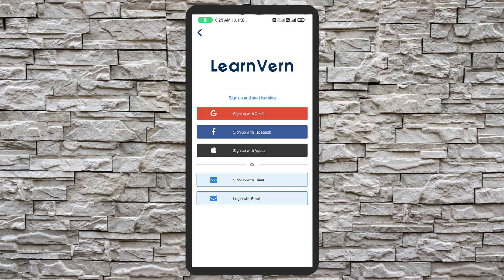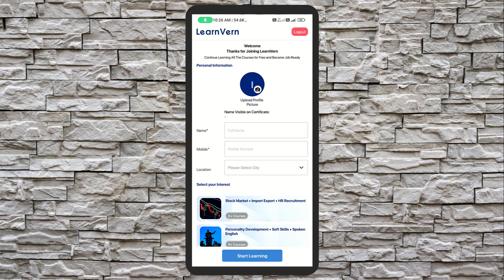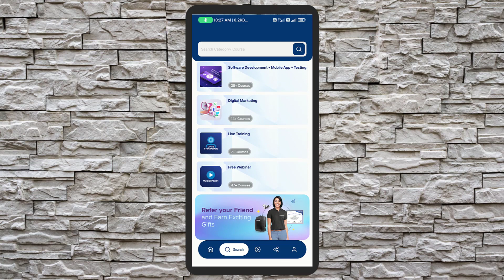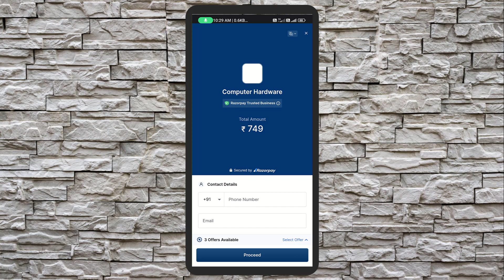Free online courses with certificate | skill india | learn vern Neeraj Monitor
This channel "NEERAJ MONITOR" is one of my hobbies. Here on this channel u can watch a lot of video related tech, YouTube and finance. Thanks.

Learn Vern

इस प्रकार कि टेक्निकल जानकारी के लिए हमारे Telegram Channel को ज्वाइन करें
Join our Telegram Channel for this kind of technical information

हमसे बात करने के लिए हमें Instagram पर Follow करें:--

e skill free course
computer course
free certificate
certificate
e skills free course
free online courses
online course
learnvern
digital marketing course
online class
online learning
online education
cyber security course
coursera courses
web designing course
free courses
data analytics courses
online study
LearnVern website में account कैसे बनाये
How to create an account in LearnVern website
how to log in LearnVern website
LearnVern me account kaishe create kare
LearnVern me login kaishe kare
learnvern login
Learnvern website
learnvern app
learnvern certificate
how to create Login View in LearnVern
free online Courses
Classes
Training Tutorials
LearnVern वेबसाइट में आईडी कैसे बनाएं
how to create user id and password in LearnVern